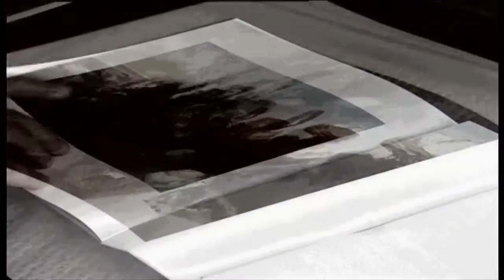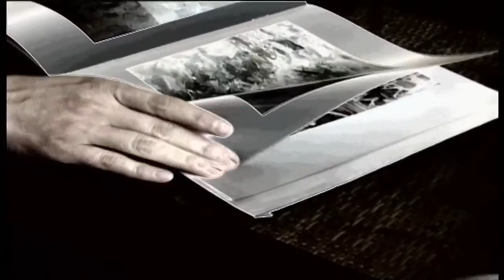SALSEIROS FESTA DA DORNA